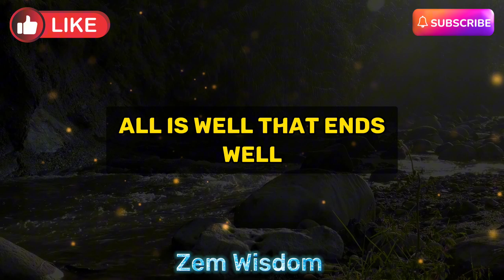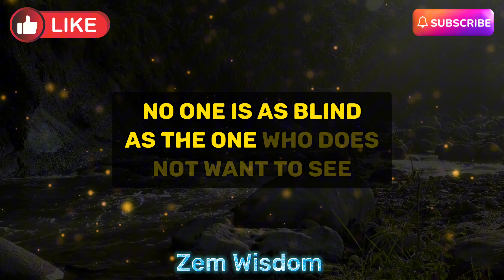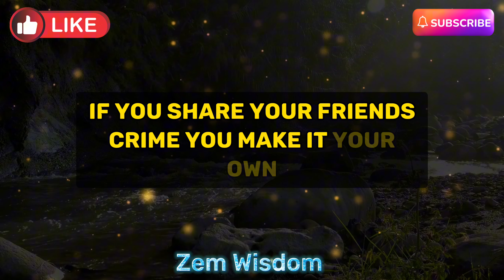Wisdom in Short: 21+ Wise German Proverbs and Sayings | Inspirational Quotes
Daily Inspiration
Motivational Quotes
German Culture
Philosophy
Positive Vibes
Learning from the Past
Ancient Wisdom
Language and Culture
Inspiring Words
Mindfulness
Self-Reflection

Tittle. "Wisdom in Short: 21+ Wise German Proverbs and Sayings | Inspirational Quotes"

Our Most Papular Video Very interesting Pychology Facts about Old Man and Young Women

My Channel."@Zem_Wisdoms